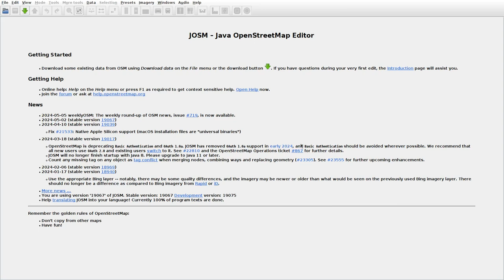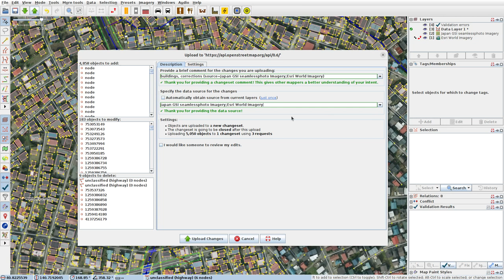JOSMrec1880 2024 05 11